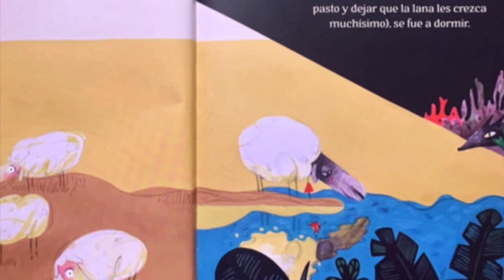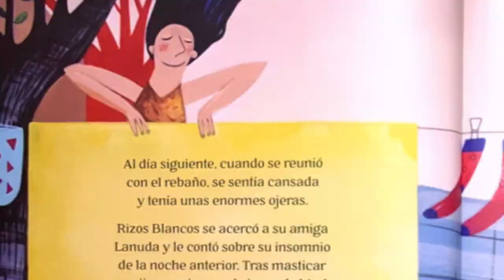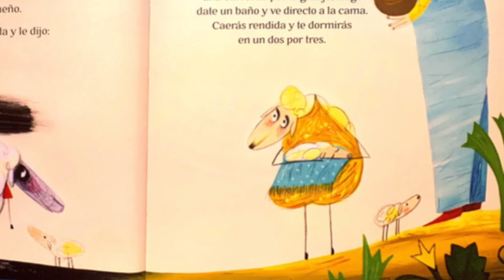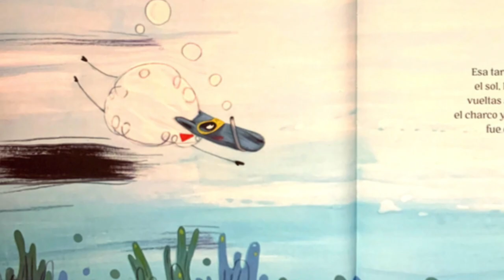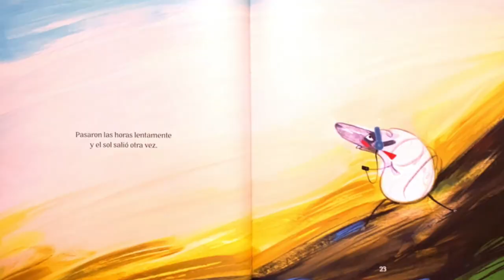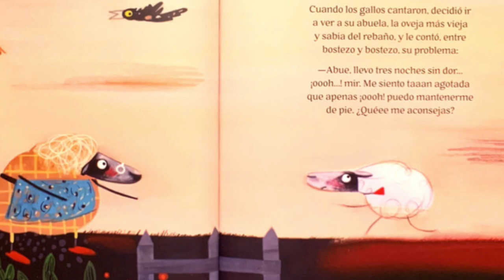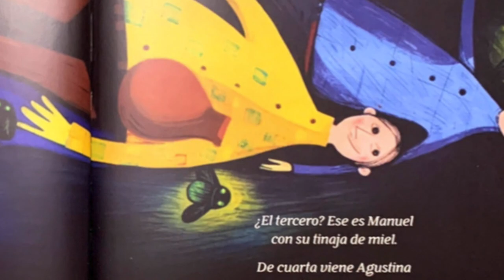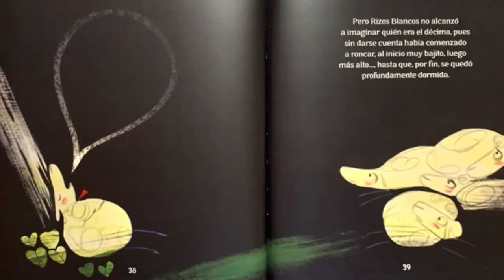"Rizos Blancos quiere dormir" - Te cuento un cuento con Isabel Menéndez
El cuento de hoy se llama "Rizos Blancos quiere dormir", un cuento escrito por Sergio Andricaín e ilustrado por Valerio para la editorial Panamericana.
Si deseas adquirir el cuento lo puedes buscar en las siguientes librerías
La música de este video es del archivo de YouTube: No.9_Esther`s Waltz - Esther Abrimi
Puedes escribirme o dejarme tus comentarios en:
Facebook: Te cuento un cuento con Isabel Menéndez
Blogspot.com: tecuentouncuentoconisabelmenendez
Este canal ha sido creado con el objetivo de fomentar la lectura y es sin fines de lucro. El cuento de hoy se llama "Rizos Blancos quiere dormir", un cuento escrito por Sergio Andricaín e ilustrado por Valerio para la editorial Panamericana.